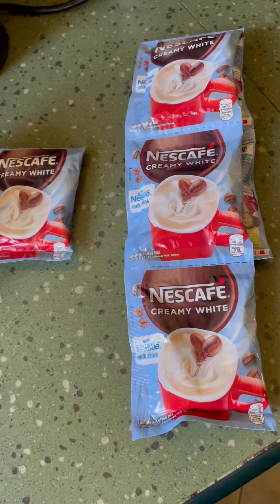Pinais na Tulingan